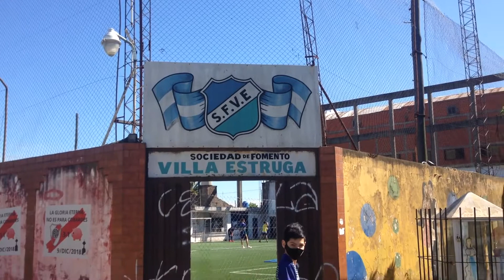VILLA ESTRUGA VS ATENEO * PRIMER TIEMPO * AMISTOSO * BABY FUTBOL * 12/12/2020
Segundo partido amistoso en la vuelta del baby futbol después de la pandemia 2020. En esta ocasión el Villa Estruga de el Palomar enfrentando al Ateneo de Haedo. Primer Tiempo.

Filmado y editado por Diego.

🔰 Sebastián Yatra, Guaynaa - Chica Ideal | KARAOKE + INSTRUMENTAL 🔴EVITE COPIAR Y SUBIR ÉSTE VIDEO SIN PERMISO DEL PROPIETARIO DEL CANAL, DE LO CONTRARIO EL VIDEO SERÁ REPORTADO Y ELIMINADO. 🔴SUSCRIBETE Y APOYA EL CANAL✔️ 🔴JMG✔️ 🔴Canal 🔴 INSTRUMENTAL CREADO POR EL PROPIETARIO DEL CANAL✔ 🔴COMPARTE✔️ 🔴TUS CANCIONES FAVORITAS Y LOS ÉXITOS MUSICALES MAS NUEVOS, SE ENCUENTRAN EN EL MEJOR KARAOKE "JMG" ✔️ CREAMOS KARAOKES BASADOS EN TODOS LOS GÉNEROS, ACOMPAÑADOS DEL INSTRUMENTAL PARA QUE ASÍ PUEDAS CANTAR DE MANERA MAS DINÁMICA TUS CANCIONES✔️ 🔴GÉNEROS DESTACADOS: REGGAETON, TRAP, DANCEHALL ETC.✔️ 🔴ACTIVA LA CAMPANITA 🔔